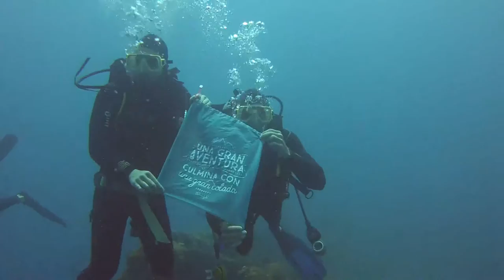🤿 Bucear en el pecio S.S Yongala en la Gran Barrera de Coral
Bucear en el pecio S.S Yongala en la Gran Barrera de Coral australiana es uno de los mayores espectáculos submarinos del continente.